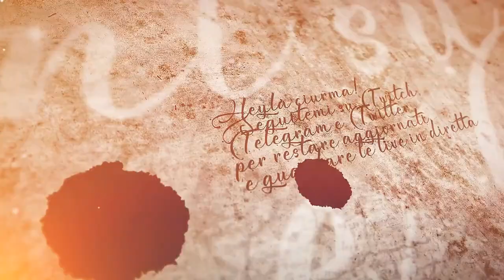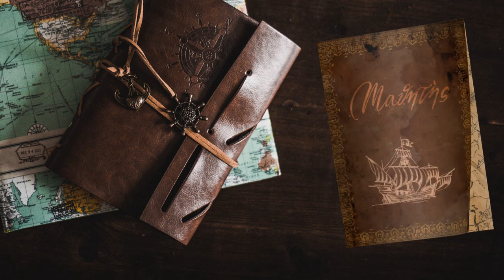Cerchiamo accordi - #55 Expeditions: Rome gameplay ita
Andiamo a conversare con i vari capi tribù, sperando di portarli dal nostro lato.